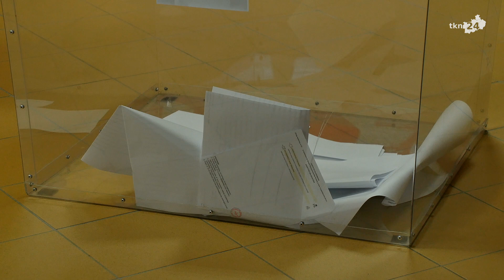Kto powalczy o fotel burmistrza Końskich w 2024 roku?